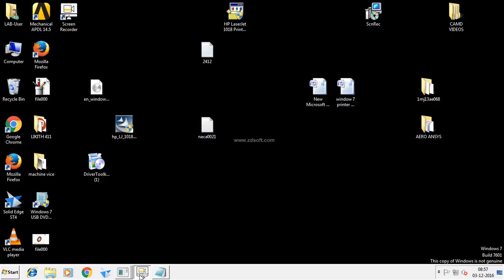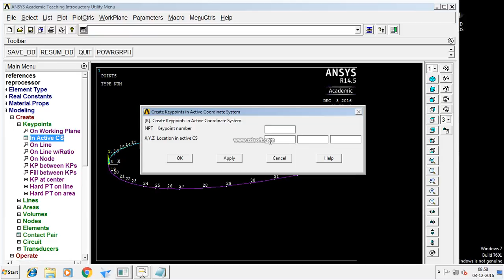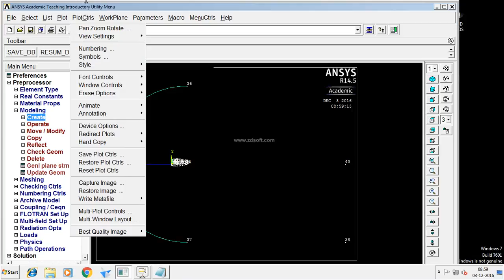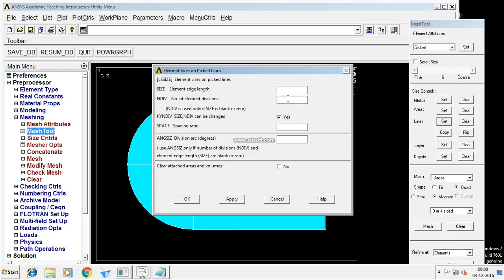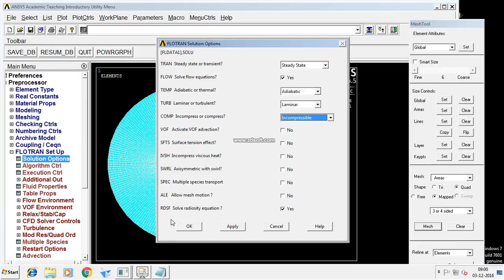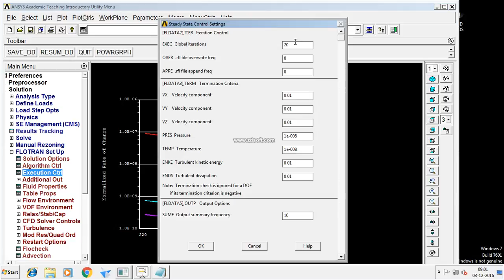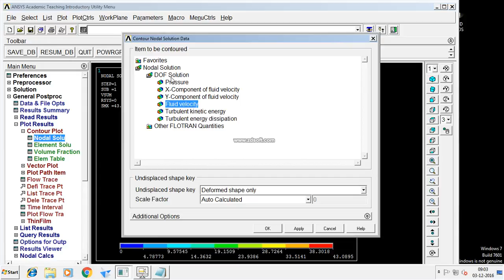9 Symmtric Airfoil